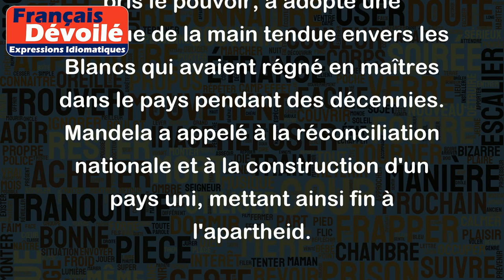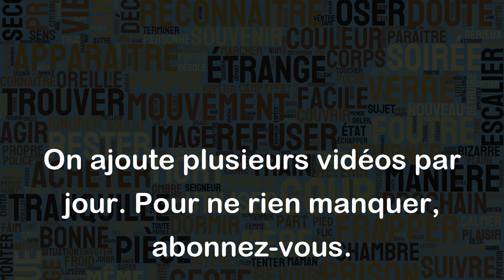Politique de la main tendue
La politique de la main tendue est une stratégie qui consiste à offrir la paix, la coopération et la compréhension à un adversaire ou à un ennemi. Cette expression est souvent utilisée dans le domaine politique pour décrire une approche diplomatique visant à réduire les tensions, à favoriser le dialogue et à résoudre les conflits.
Par exemple, le président Nelson Mandela en Afrique du Sud, après avoir pris le pouvoir, a adopté une politique de la main tendue envers les Blancs qui avaient régné en maîtres dans le pays pendant des décennies. Mandela a appelé à la réconciliation nationale et à la construction d'un pays uni, mettant ainsi fin à l'apartheid.
Dans un autre exemple, la politique de la main tendue a été utilisée par le président américain Barack Obama envers Cuba. Après des décennies d'hostilités entre les deux pays, Obama a entamé un rapprochement en offrant une main tendue à Cuba. Il a levé certaines restrictions économiques et commerciales, rétabli les relations diplomatiques et encouragé un dialogue fructueux entre les deux pays.
En résumé, la politique de la main tendue est une approche diplomatique qui vise à favoriser la résolution des conflits et la réconciliation par l'offre de la paix et de la coopération à l'opposant.